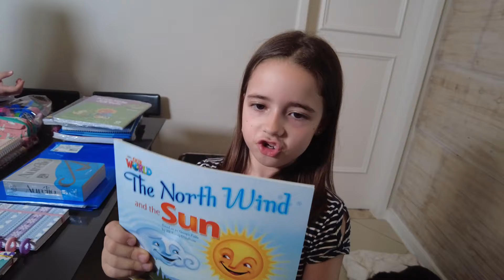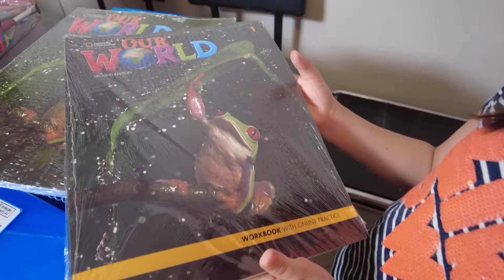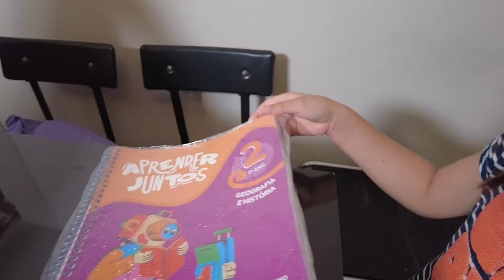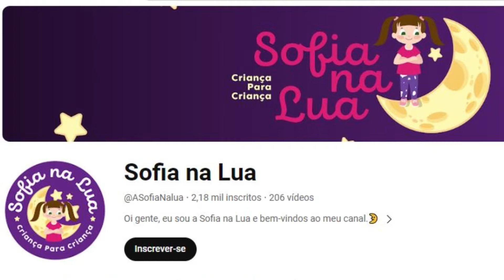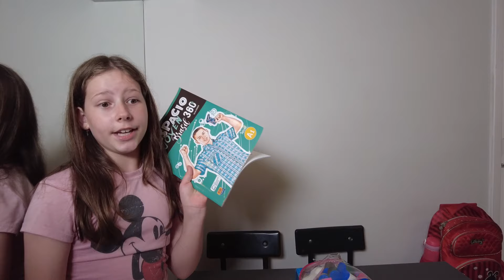ORGANIZANDO NOSSO MATERIAL ESCOLAR - 2024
Oi gente, eu sou a Sofia na Lua! 👧🌙

No vídeo de hoje, eu e a minha irmã Júlia vamos mostrar pra vocês como organizamos nossos materiais escolares para o retorno às aulas! Vamos separar os cadernos, estojos, canetas e tudo mais para ficar tudo em ordem e pronto para mais um ano de muitas descobertas. ✏️📚

APERTA O PLAY E BOOOOOORAA LÁÁ! ▶️😃

⚠️ ATENÇÃO:

O objetivo principal do conteúdo deste canal e de todos os vídeos é proporcionar entretenimento. Por favor, não reproduza ou repita qualquer cena deste vídeo, tanto em ambientes públicos quanto privados. Todas as histórias e cenas apresentadas aqui têm como único propósito o entretenimento seu e de sua família.

🚫 ESTE VÍDEO NÃO CONTÉM PUBLICIDADE PAGA 🚫

Todos os itens mostrados foram adquiridos com recursos próprios.

✔️ Canal familiar: Livre para todas as idades, gerido e supervisionado pelos responsáveis.